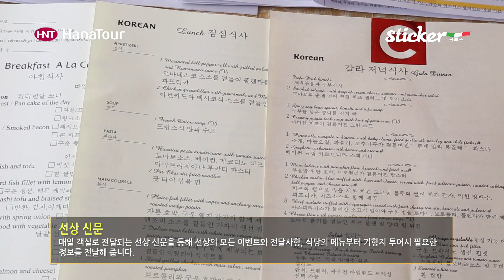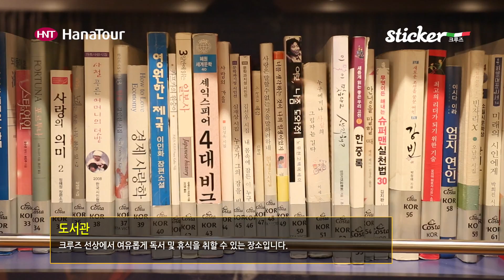[크루즈여행] 코스타 크루즈 빅토리아, COSTA CRUISE VICTIRIA / 스티커, 하나투어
코스타 크루즈 빅토리아, COSTA CRUISE VICTIRIA

이탈리아 국적의 코스타 크루즈 빅토리아호를 소개합니다.